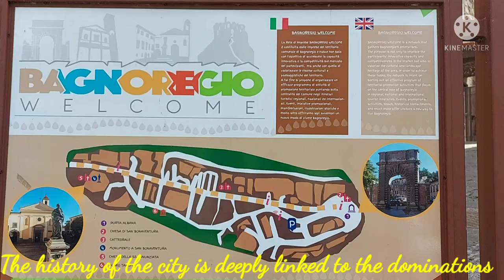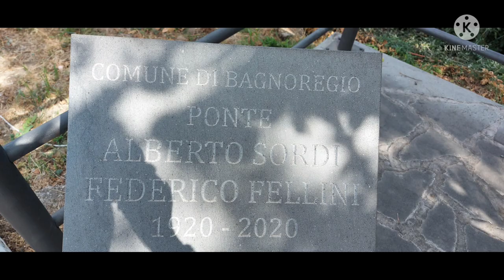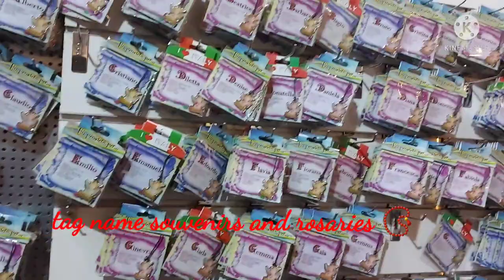Bagnoregio is a municipality in the Province of Viterbo in the Italian region of Lazio Italy 🇮🇹